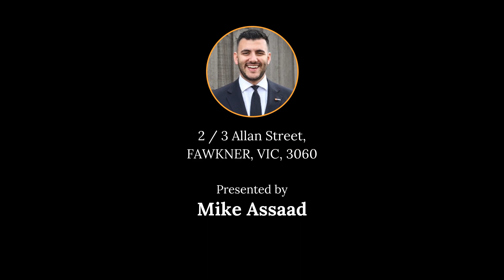2 / 3 Allan Street, FAWKNER, VIC, 3060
🔔 For Sale - $810,000 - Sophisticated Style with a Premium Locale